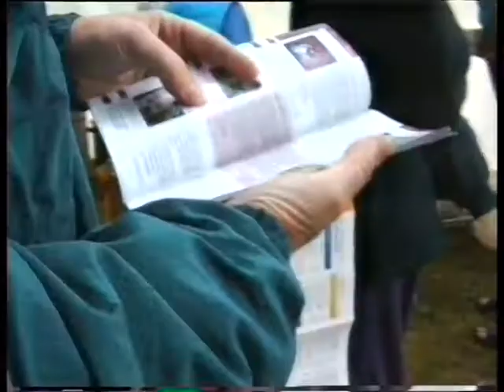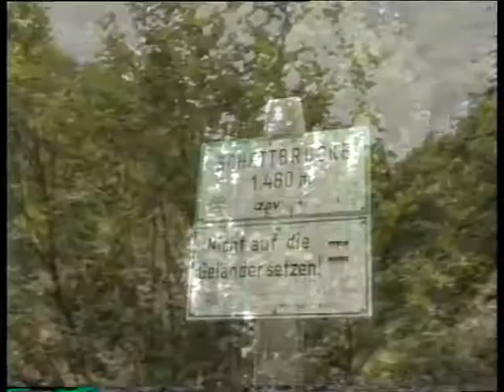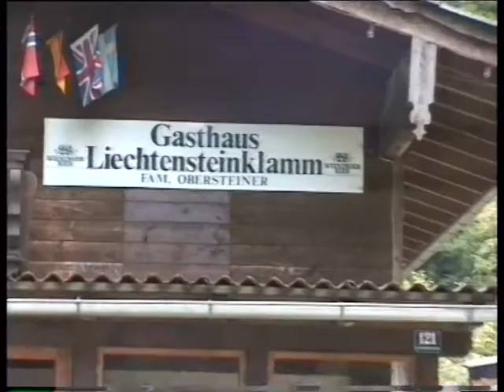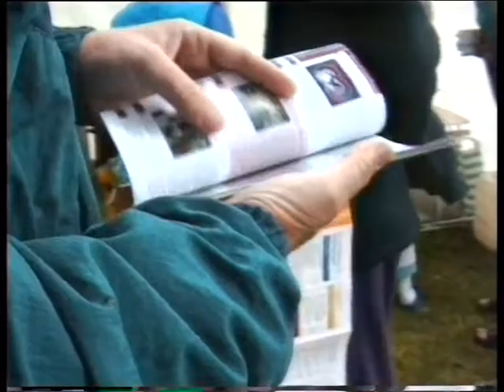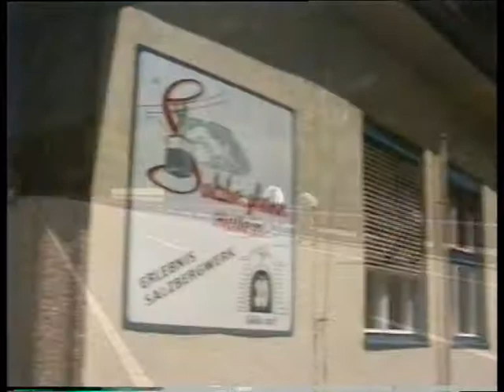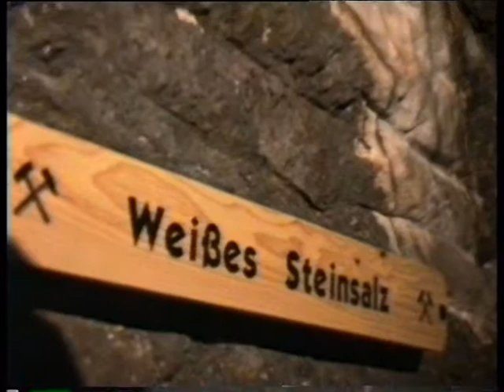Krimml-Passau túra 2000